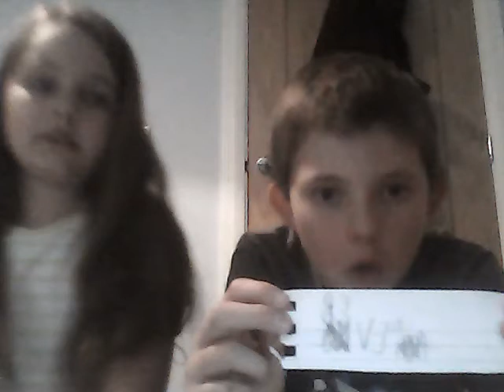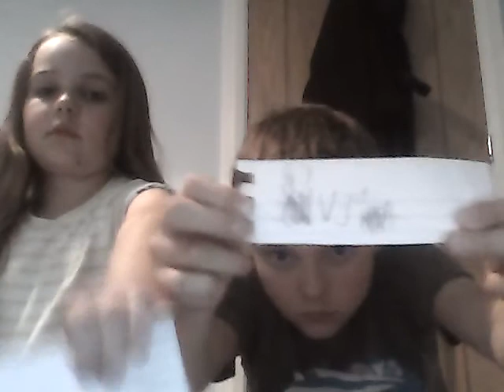Never have I ever!!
our first youtube video and we hope you enjoy our content